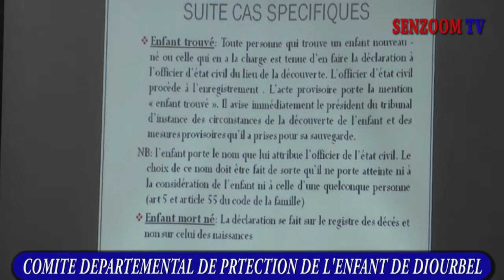COMITE DEPARTEMENTAL DE PROTECTION DE L'ENFANT DE DIOURBEL